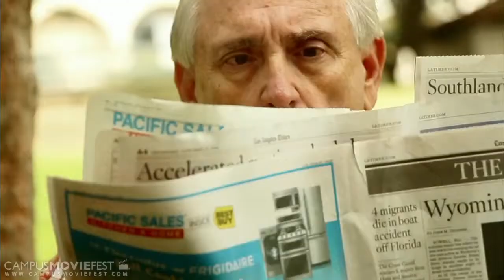Small Talk - a UCLA Delta Kappa Alpha Production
Best Drama (Nominated), CMF 2013
Campus Finalist, CMF 2013